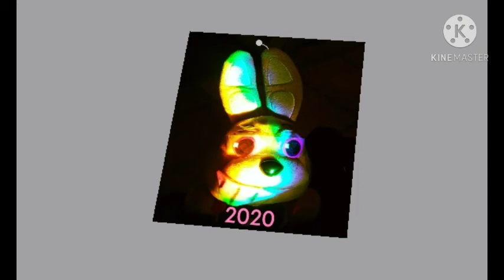THE TIKTOK MOVIE: Trailer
Tralala PLUSHIES!